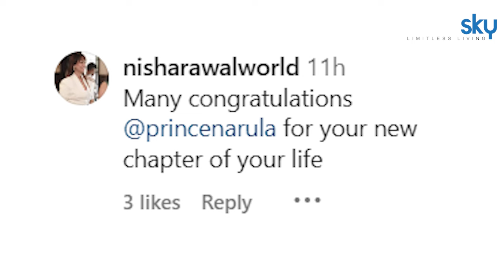Prince Narula Yuvika Chaudhary Baby Shower Inside Celebration, Full Video...|Boldsky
युविका चौधरी और प्रिंस नरूला टीवी के पॉपुलर कपल में से एक हैं. युविका की लाइफ में जल्द ही नन्हे मेहमान की एंट्री होने वाली है. इन दिनों एक्ट्रेस हैप्पी फेज में हैं. हाल ही में 'मॉम-टू-बी' युविका चौधरी की ग्रैंड गोदभराई की रस्म हुई है.

Yuvika Chaudhary and Prince Narula are one of the popular couples of TV. A little guest is going to enter the girl's life soon. These days the actress is in a happy phase. Recently, the grand baby shower ceremony of 'mom-to-be' Yuvika Chaudhary took place.